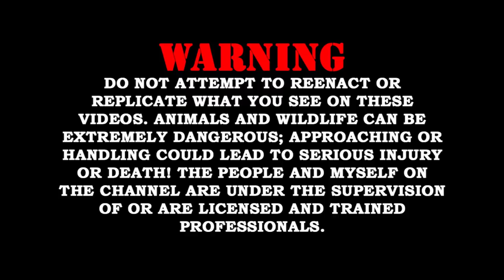Inside Sleepover & GIVEAWAY!!!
Well the weather is changing in South Florida and it is finally getting cold. With that happening, we have to bring in all the reptiles from outside so they don't get too cold and die. For the giveaway its pretty simple: just make sure you are following me on IntsaGram and message me how many teeth are in the jar. The first person to guess the correct number (or the closest if no one guesses it correctly) will win a t-shirt. Entries are valid until November 23, 2019 at 12:00 pm. You can only guess once. The winner will be announced in the YouTube video after November 23, 2019.

BIG THANK YOU to all of our patrons, your support is much appreciated. Don't forget on November 19, 2019 at 8:00 pm EST we are doing a patrons only LiveStream. If you want to check it out, the link is below: